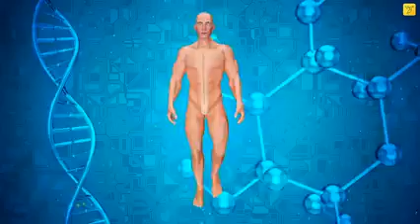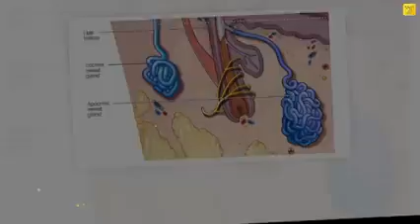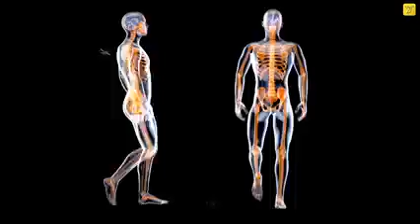Amazing facts about human body | Rewirs facts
the human body is very complex and full of amazing facts.So, that's why today in this video we will share with 21 amazing facts about human body that will blow your mind please watch this video till the end ! Also comment down your opinion or suggestions.
thankuuu